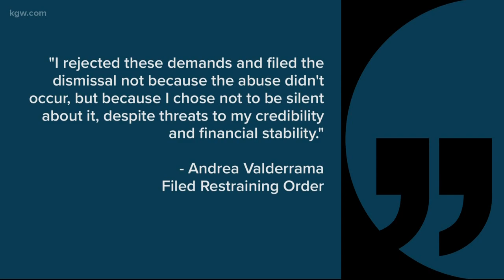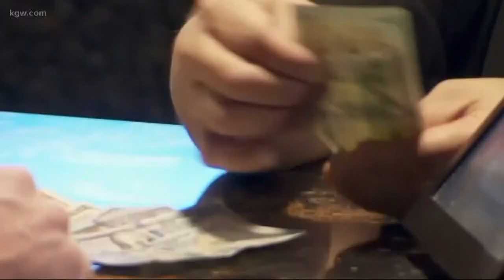In Other News: WA governor signed bill to allow sports gambling in tribal casinos